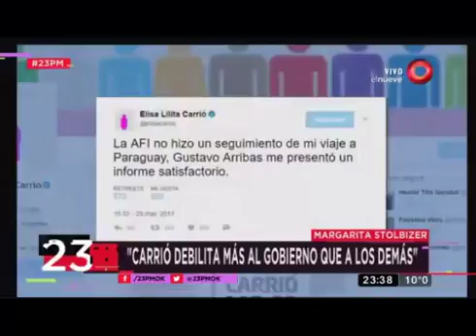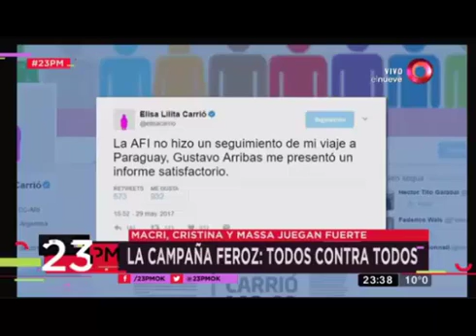Margarita Stolbizer en 23PM - 29/5/17